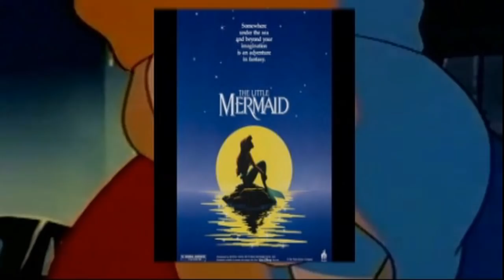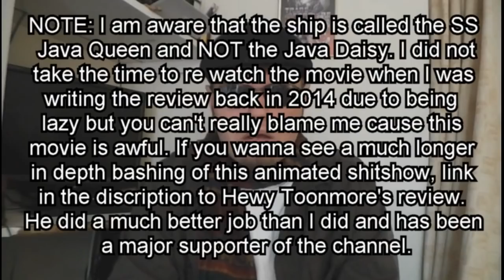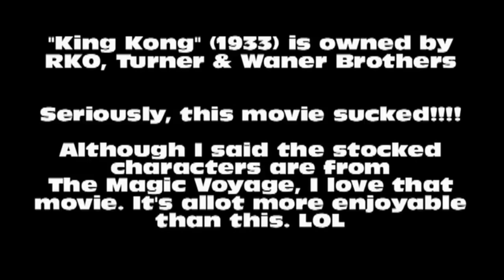15. The Mighty Kong (1998) KING KONG REVIEW (YOUTUBE EDITION)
CHECK OUT HEWY TOONMORE'S REVIEW OF THE MIGHTY KONG!

After taking a nostalgic lookback at a decent giant gorilla movie from 1998, Jack tackles a cash grab with an animated musical take on King Kong.

Footage & Stills From "The Mighty Kong" (1998) are owned by THE LANA FILM COMPANY & WARNER BROTHERS FAMILY ENTERTAINMENT.

"King Kong" names, characters and rights are all owned by RKO Pictures, Paramount Pictures, Studio Canal, Universal Pictures, Warner Brothers Pictures, Legendary Pictures, Turner Entertainment and the Merian C. Cooper Estate.

Michael Tanzer, Jeff Chapman, Celeste Heron & Mason McCleary